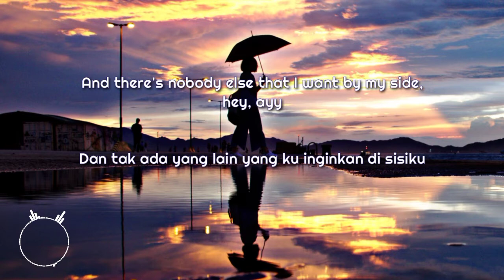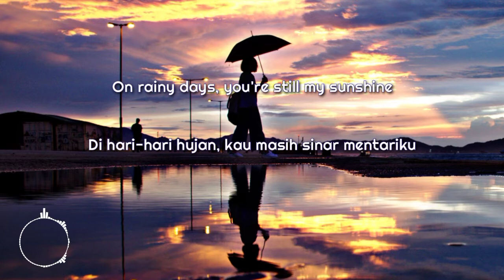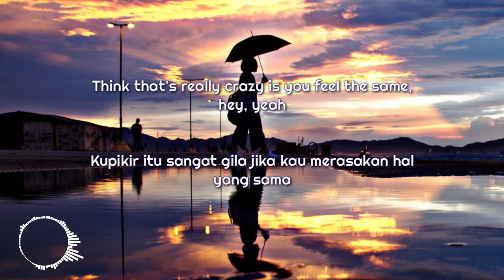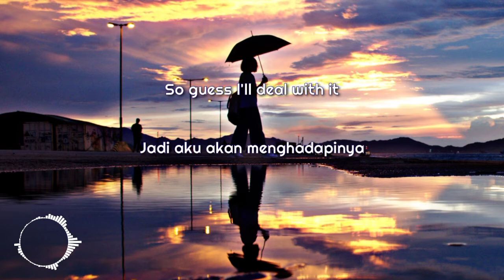Anne-marie - Problems 8D Music Lyrics + Terjemahan